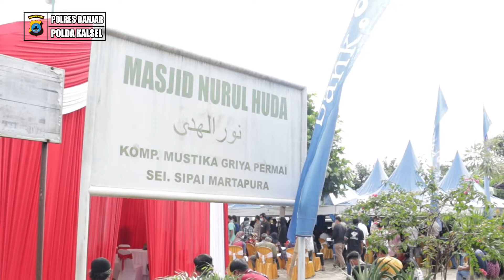Tingkatkan Herd Immunity di Kabupaten Banjar, Polisi Gelar Vaksinasi Massal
MARTAPURA - Kepolisian Resor Banjar bersama-sama dengan Biddokkes Polda Kalsel, melaksanakan kegiatan Vaksinasi Covid-19, Sabtu (27/11/2021). Vaksinasi ini dilaksanakan di halaman Masjid Nurul Huda, Komplek Mustika Griya Permai Rt 20, Perumahan Seribu, Kelurahan Sungai Sipai Kecamatan Martapura Kabupaten Banjar.

Vaksinasi dilaksanakan secara serentak di seluruh jajaran Kepolisian se-Indonesia dari tingkat Mabes hingga Polres dengan target sebanyak 2.3 juta Dosis Vaksin.

Kapolres Banjar melalui Kabag Ops Polres Banjar Kompol Kompol Letjon Simanjorang, S.H. menyampaikan bahwa dari target yang dibebankan kepada Polres Banjar sebanyak 1.500 dosis dapat tercapai maksimal.

"Alhamdulillah dari target 1.500 dosis, kita berhasil melaksanakan lebih dari target yaitu 1.685 dosis," ucap Kompol Letjon Simanjorang, S.H.

Menurutnya, kegiatan vaksinasi serentak ini bertujuan untuk meningkatkan kekebalan kelompok masyarakat atau Herd Immunity dalam menangkal virus corona.

"Melalui kegiatan ini kami pihak Kepolisian berharap bisa meningkatkan kekebalan kelompok masyarakat terhadap virus corona, dan juga untuk mensukseskan pencapaian target Vaksinasi di Kabupaten Banjar," lanjut Kompol Letjon Simanjorang, S.H.

Selain Polres Banjar, kegiatan ini juga turut dilaksanakan oleh Polsek jajaran secara serentak hari ini.